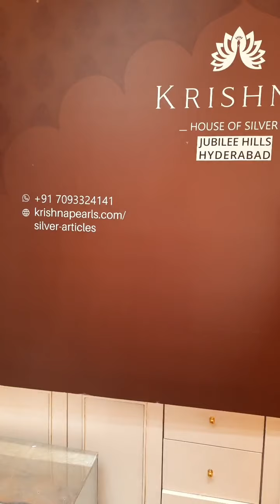Make your living space more stunning with these 92.5 Purity Silver Fancy Artcles / Krishna Jewellers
Video Call Shopping Available! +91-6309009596 - Shopping made easier with Krishna House of Silver.

Make your living space more stunning with these 92.5 Purity Silver Fancy Articles.